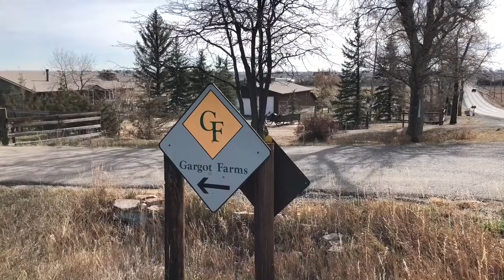IEA Hunt Seat Horse Show Berthoud, CO 2022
Watch the thrills of this Interscholastic Equestrian Association (IEA) Zone 8 Hunt Seat Horse Show hosted by Bethoud Equestrian at Gargot Farms from Berthoud, CO.

2023 IEA Zone 8 Hunt Seat Finals from Horse Lovers Park in Phoenix, AZ (Original Edit)

2023 IEA Zone 8 Hunt Seat Finals from Horse Lovers Park in Phoenix, AZ (Extended Edit)